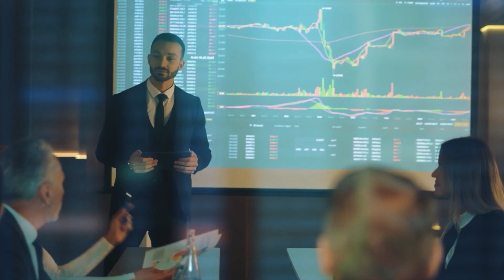Sa Femme s’Enfuie avec son Seul Enfant mais des Années Après il Fait une Découverte Troublante